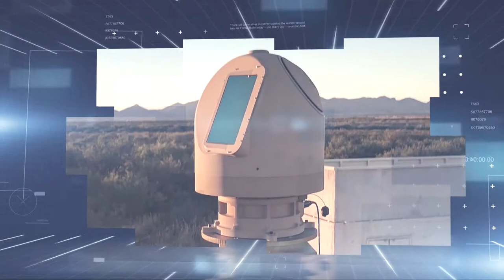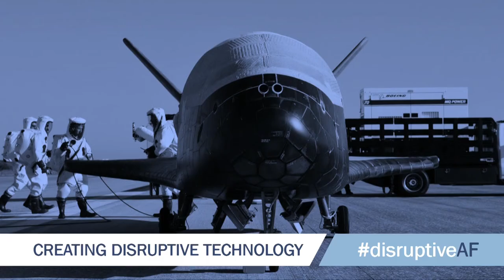2019 Air, Space & Cyber Conference - Dr. Will Roper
Dr. Will Roper
Assistant Secretary of the Air Force for Acquisition, Technology and Logistics